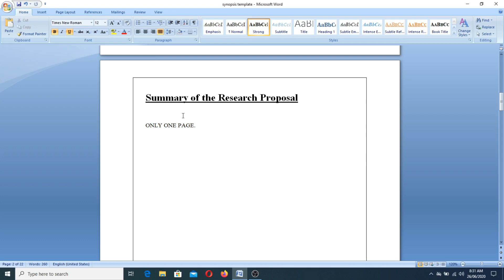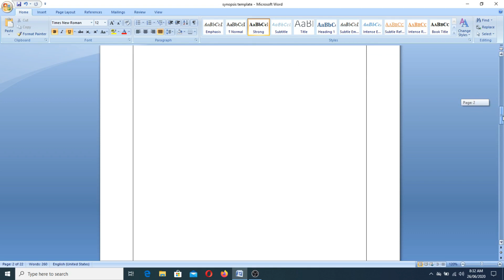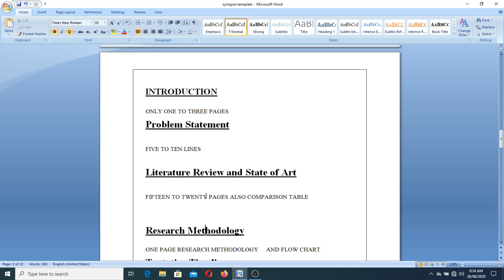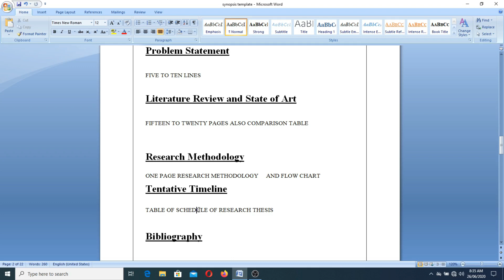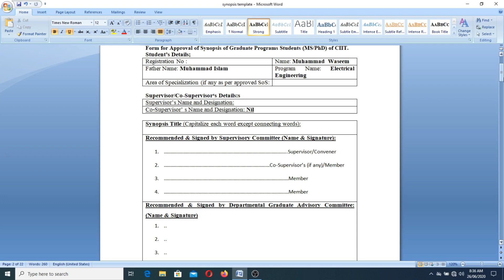How to write a synopsis or research proposal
this video is related to how to write a synopsis and how  to write a research proposal also what are there parts